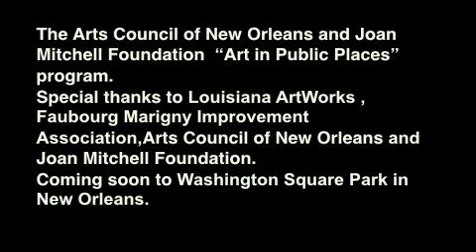HUMS by marcus brown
The Human Universal Musical sculpture (HUMS) is a freestanding interactive piece that produces sound from an electronic device called the E-Horn upon interaction with a persons electro-biological current or energy.
 A part of the "Art in Public Places" commission by The Joan Mitchell Foundation andThe Arts Council of New Orleans.